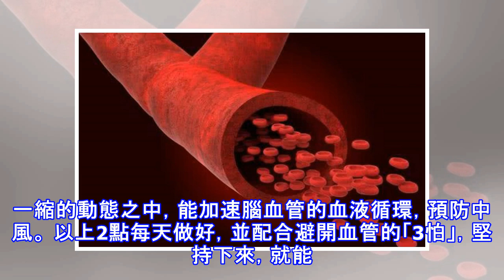血管有「3怕」，若不能戒掉，血管會堵塞硬化，甚至誘發中風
血管的重要性不必多說也知道，我們身體的每個器官都需要血管運輸血液和養分，若血管出現堵塞硬化，血液流通必然受到影響，我們身體也會受到威脅。一旦腦血管出現堵塞硬化，就有可能會誘發中風。因此，想要保護血管健康，就要知道血管害怕什麼，然後及時改掉，才能更好的養護血管，防止血管堵塞硬化。 血管有「3怕」，若不能戒掉，血管會堵塞硬化，甚至誘發中風1、血管怕油脂現在很多人都習慣了高油脂、高膽固醇的飲食，經常大魚大肉，甚至吃一些含油量高，含脂肪多，過於油膩的食物，這些會讓血管逐漸堆積膽固醇和甘油三酯，使血管壁不斷增厚，血液變得粘稠，最終使血管堵塞硬化。2、血管怕熬夜 熬夜不僅傷肝，還會傷血管。如果一個人長期熬...